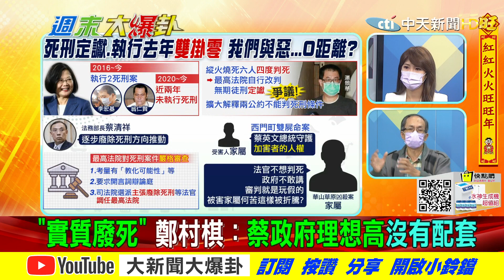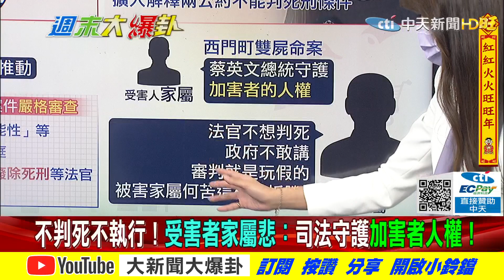【週末大爆卦】啥!受害受冤屈的家屬只是極少數?蔡政府不執行死刑竟為了那些人的選票? @大新聞大爆卦HotNewsTalk 精華版 20220213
《精彩回顧》
【週末大爆卦】吃喝玩樂物價還會繼續漲?執政黨說都是正面訊息!台南真的委屈了謝龍介?北市組陳時中後援會王世堅喊話適可而止!@大新聞大爆卦 20220212
【大新聞大爆卦】郝龍斌藍白合不成竟譙柯成事不足!蔡民主世界第八喜獲亞洲之冠 論文遲到35年送進LSE!?陸禁立陶宛牛肉 德國之聲:賣給台人配蘭姆酒!綠急蛋荒槓上老母雞?@大新聞大爆卦20220211
【大新聞大爆卦】綠打蔣萬安非經國種!逼驗DNA全怪小英尊蔣引戰?陳時中北市選定了?沈富雄斷言第一次口供為證!政大校友怒嗆以蔡為恥成論文門醜聞受害者!綠核食騙六成民背書?@大新聞大爆卦 20220210
【大新聞大爆卦】蔡飛彈用淘寶貨組裝!?福食好感激增3.3倍!賀德芬大罵小英是巫婆 綠通緝犯說氣炸彭P限期嗆告!?民怒蛋價翻倍發國難財!@大新聞大爆卦20220209
【大新聞大爆卦】蔡進核食修成正果 陳時中:10年過去可以吃了...食藥署稱罹癌風險可忽略不計!彭P論文門遭洗版怒甩新證:每逢醜聞就有大事@大新聞大爆卦20220208